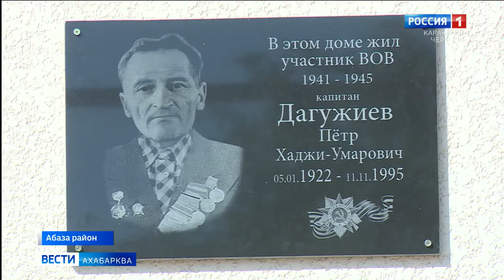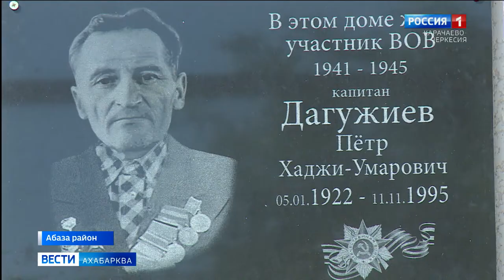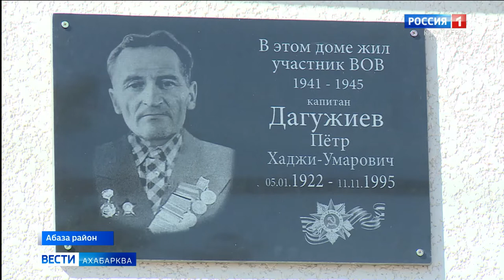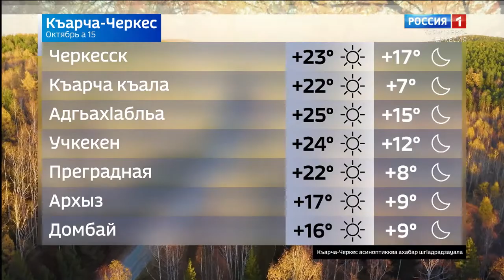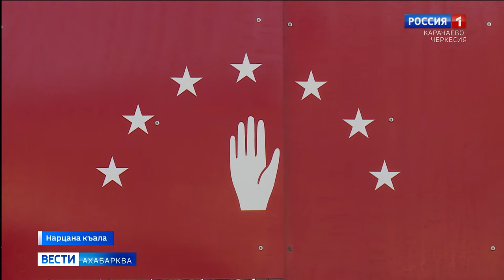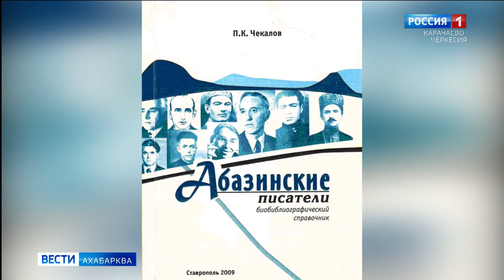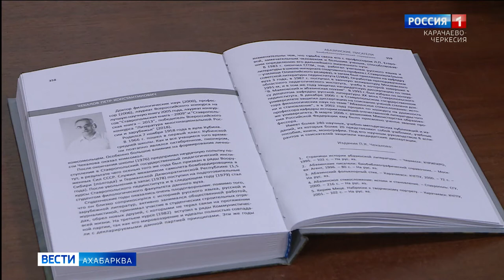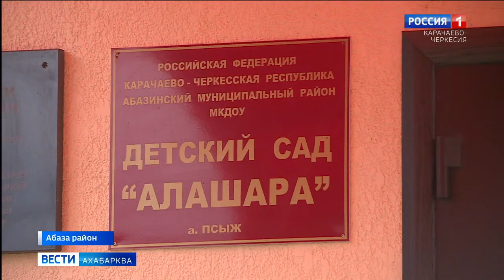Вести на абазинском языке 15.10.2020